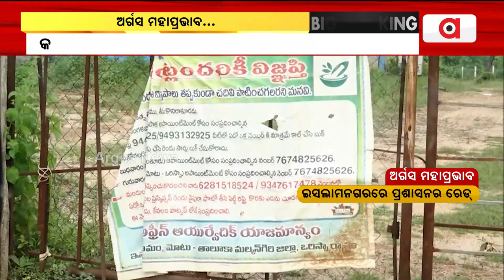ଇସଲାମନଗରରୁ ଜବତ ହେଲା ଆପତ୍ତିଜନକ ସାମଗ୍ରୀ || Malkangiri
ଅର୍ଗସ ମହାପ୍ରଭାବ, ଇସଲାମନଗରରୁ ଜବତ ହେଲା ଆପତ୍ତିଜନକ ସାମଗ୍ରୀ । ଇସଲାମନଗରରେ ମାଲକାନଗିରି ଜିଲ୍ଲା ପ୍ରଶାସନର ଅତର୍କିତ ଚଢାଉ ।